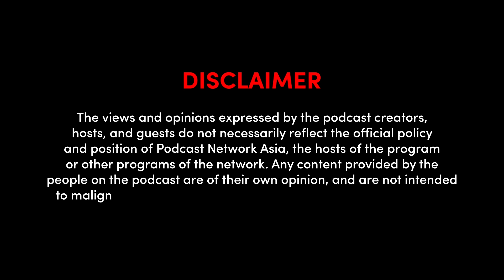Chinkee Tan Podcast 007: Transition Mentally from Employment to Entrepreneurship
So nagdecide ka nang umalis ng trabaho, pag-usapan natin ang transition mo mula buhay empleyado papunta sa buhay negosyante. Ready ka na ba talaga? Ang panglabas na resulta na pera ng negosyo na pinili mo ay nagsisimula sa loob, sa utak mo.  Kung kaya naman, alam ko na ang video na ito ang tutulong sa iyo sa pag nenegosyo mo.